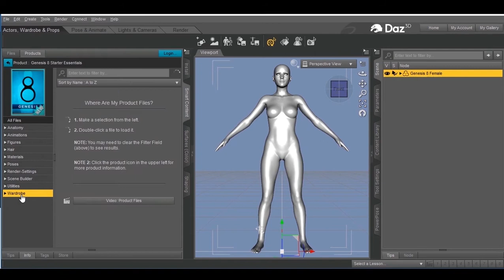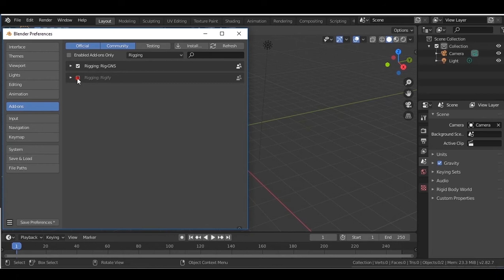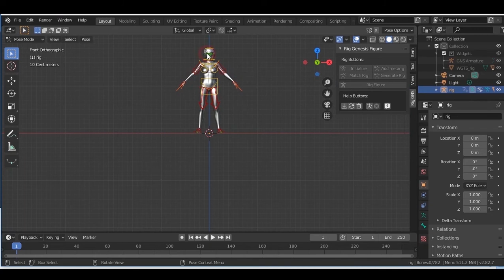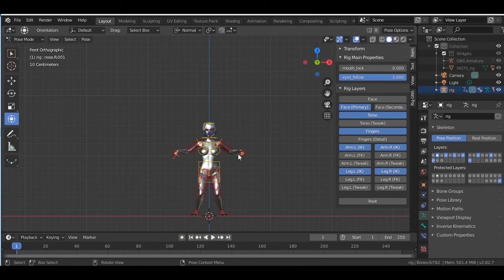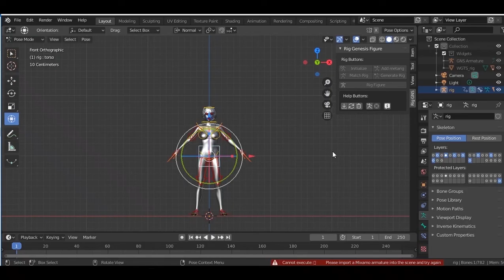Daz to Blender Rig-GNS addon: Overview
Rig-GNS is a Blender tool that rigs Genesis figures from Daz studio to help with your animation workflow and game development with new features for copying animation templates from Mixamo and Daz Store, and also generated mouth-shapes for lip-sync.